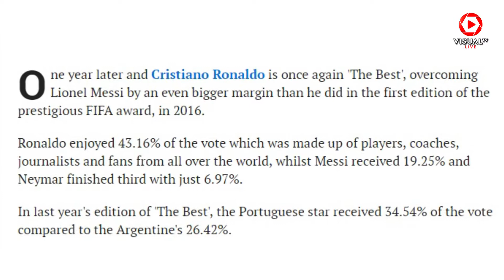Kalahkan Messi dan Neymar, Cristiano Ronaldo Harumkan Real Madrid sebagai Pemain Terbaik FIFA 2017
Mega bintang Real Madrid, Christiano Ronaldo, menjadi pemain pria terbaik pada FIFA Football Awards 2017 di London, Inggris, Senin (23/10/2017). Persaingan tahun ini sangat didominasi oleh Ronaldo. Sukses Ronaldo memang bukan tanpa alasan. Sepanjang 2017, Ronaldo menunjukkan performa terbaik bersama Real Madrid dan Timnas Portugal. Bagi Ronaldo, ini merupakan kali kedua secara beruntun dia meraih penghargaan sebagai pemain terbaik FIFA. Tahun lalu, ia unggul atas Lionel Messi dan Antoin Griezmann.
Akses dan Follow Official Account VISUALTV.LIVE di :

- Line : @visualtvlive
- Path : @visualtvlive